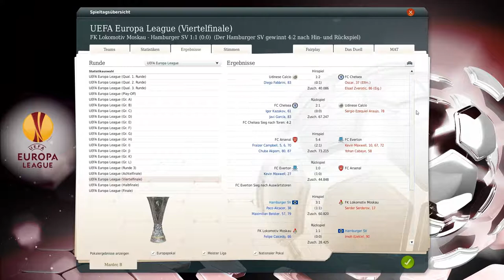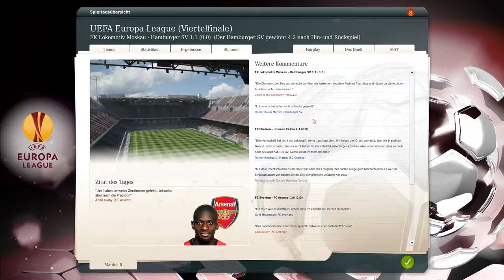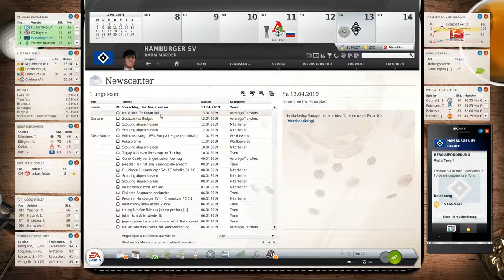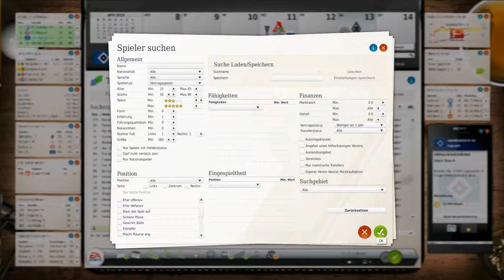Let's Play Fußball Manager 13 - #543 Imoh Ezekiel - Bester Mann | ᴴᴰ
• Die nun anstehende Saison 2018/19 wird für uns eine Art Abschiedstournee. Wir führten in zwei Jahren das Mittelfeldteam FC Everton zu einem Titelaspiranten in der Premier League, und nun führt unser Weg zurück zu den Wurzeln: die Bundesliga. Was hält die neue und damit letzte Spielzeit mit dem Hamburger SV nun für uns bereit? •